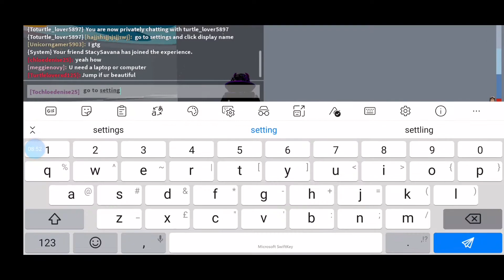SidGamerTv! The Tower#2 Gameplay Fun & play